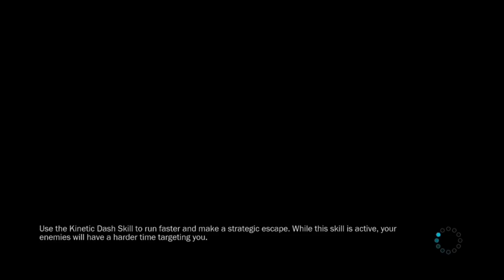James Cameron's Avatar: The Game (Part 4)